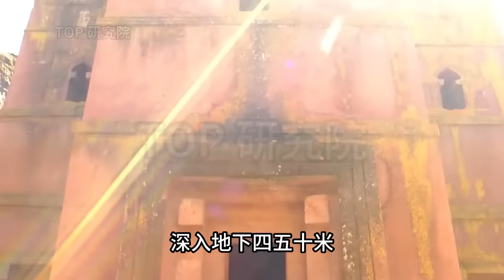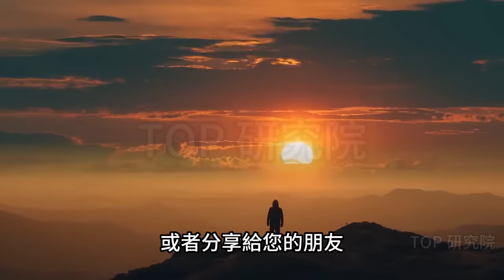探险队在非洲拍到的12个景象！细思极恐！简直不敢相信自己的眼睛！|TOP研究院